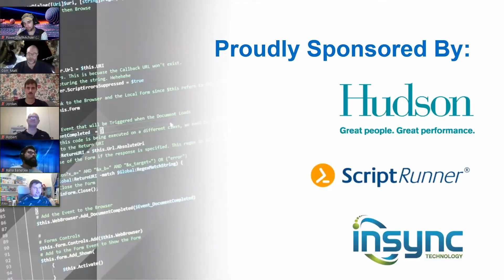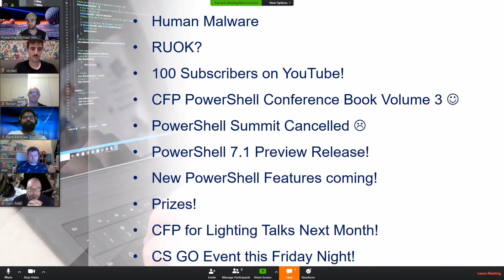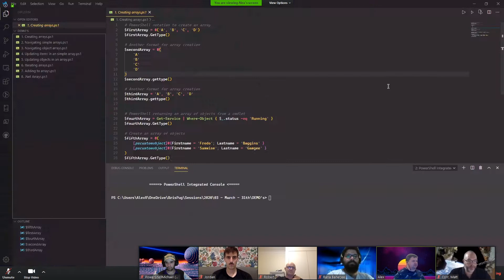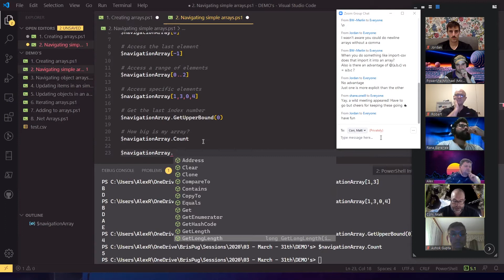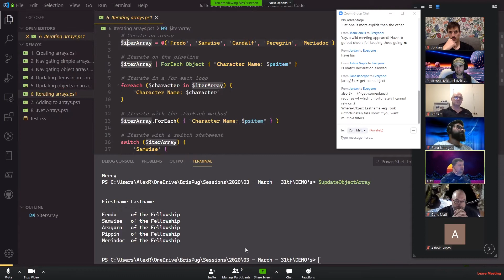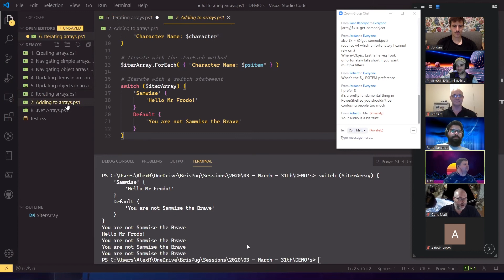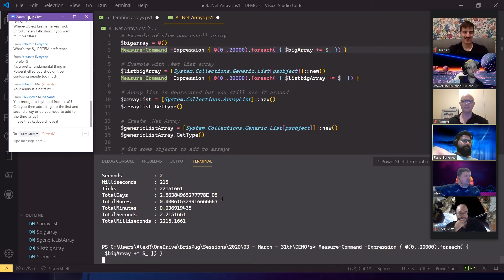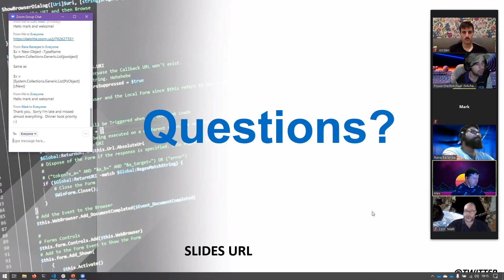Meetup 31-03-2020 - Arrays and Lists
PowerShell is really cool and offers a lot of functionality. In this talk Alex Laurie will be discussing what to do when you start to work with multiple objects.

Due to a specific human malware strain, we will be moving the meetup to be online only.

Agenda
6:00 PM - Online session will start.
6:15 PM - PowerShell News and Tip of the Month
6:30 PM - Presentation: Arrays and Lists Explained
7:15 PM - Questions and Next Month
7:30 PM - Wrap up